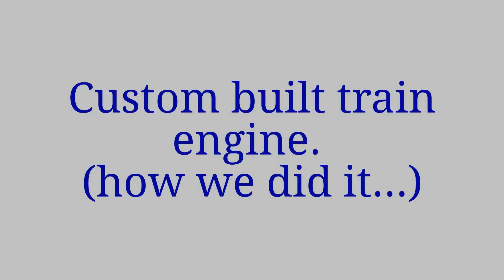How we built LEGO train model from cardboard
The train is fast and powerful, it is equipped  with two 9v Lego motors, uses Lego IR 8879 remote control, powered by 18 AAA batteries. Implemented  sound module, magnetic reed switches/relays, LED lights. The sound module we purchased from ebay, they are used for small hobby projects or making sound greeting cards. The push buttons on the sound card we replaced with magnetic reed switches (also found on ebay)